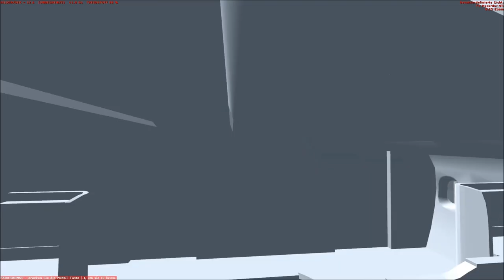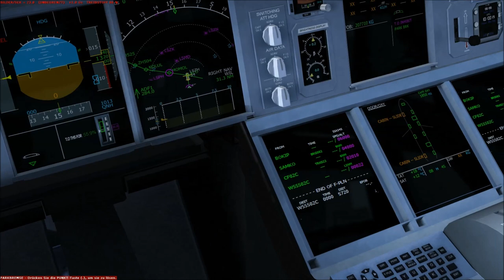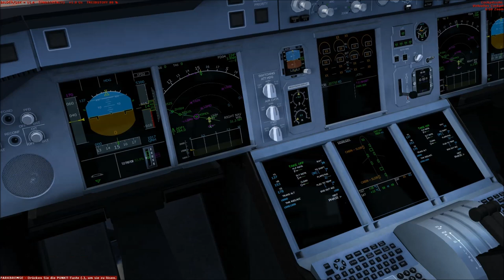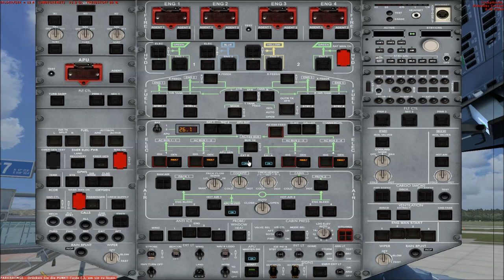Let's Play Microsoft Flight Simulator X Teil 718 Zürich - Singapur (Airbus A380) [1/5] | Liongamer1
(Ich verwende die Standard Edition vom FSX. Worin sich die Versionen unterscheiden, musst Ihr im Internet nachschauen.)

Heute fliegen wir mit einem Airbus A380 von Singapore Airlines. Wir starten auf dem Flughafen Zürich (LSZH) und fliegen zum Flughafen Singapur (WSSS).

Addons:
REX Essential PLUS with OverDrive
MyTraffic 2013
GSX
Active Sky Next
EditVoicepack
Ground Environment X
imagine simulation - WSSS Singapor
Mega Airport Zürich V2.0
A380 Super Pack (Airbus Evolution Vol. 2 von Wilco wird benötigt)